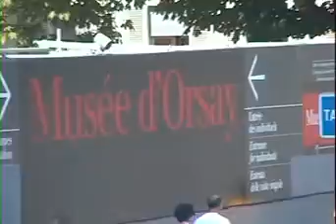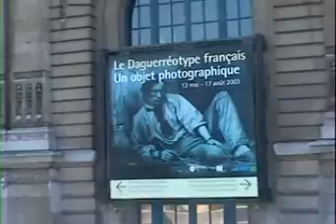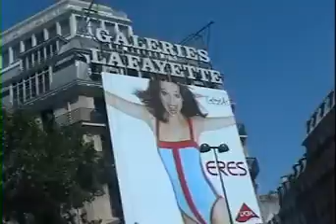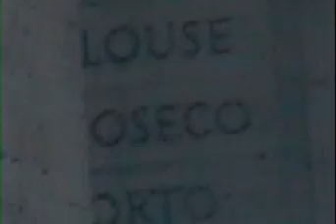Our Trip To Paris 24-6-2003 Part 2